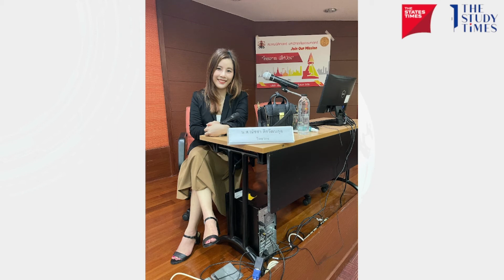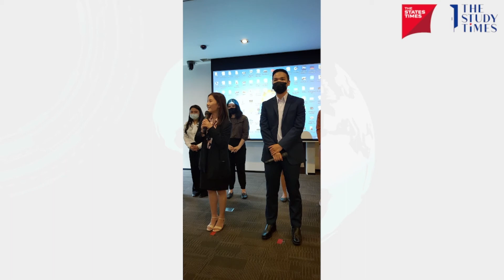คุณนีน่า ณัชชา ติรวัฒนกุล | THE STUDY TIMES STORY EP.50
🔵THE STUDY TIMES STORY EP.50 วันศุกร์ที่ 25 มิถุนายน พบกับเรื่องราว ติวเตอร์กฎหมายสายภาษาอังกฤษ ที่เชื่อว่า ‘ภาษา’ คือ ประตูสู่ ‘โอกาส’
📍คุณนีน่า ณัชชา ติรวัฒนกุล ทนายความอิสระ และติวเตอร์สอนกฎหมาย ที่สถาบัน Bangkok Law
✅ดำเนินรายการโดย เจ THE STATES TIMES
Facebook และ YouTube: THE STUDY TIMES / THE STATES TIMES
โปรเด็ด! เทหมดตัว มาสด้า 2 และ นิสสันอัลเมร่า ทักเลย! ตอบไว! แอดเลย @TheShopsTimes